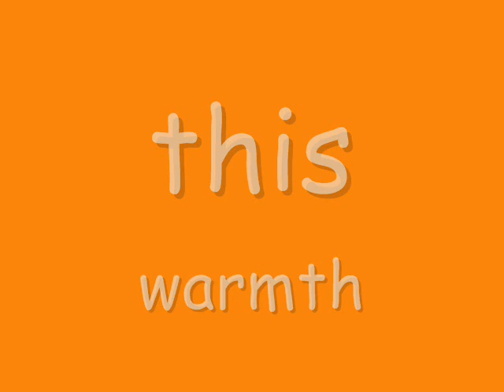疾風勁草 Strong Wind and Sturdy Grass (粵Cantonese) (My rendition)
Original singer: Amy Chan 陳秀雯

(This is a shortened version of the song.)

Following is my translation of the Chinese lyrics:

艷陽歲月未停步
Days of the beautiful sun have not halted their steps,
慶幸走過沒迷途
Luckily on my way I did not get lost.
理想找不到
Ideal cannot be found.
仍然做疾風風中的勁草
I'll still be the sturdy grass in the strong wind.
縱使得失不要問
Even if I won't ask again about my gains and losses,
我也~續行
I will walk on.
身邊的一切是緣份
Everything around me is by fate.

面前O是漫長路
It will be a long road ahead,
慶幸風雨是同途
I am glad that the wind and rain are also going my way.
理想找得到
Ideal can be found.
仍然做疾風 風中的勁草
I still want to be the sturdy grass in the strong wind.

剎那光輝 不要問那個永恆
Don't ask a flash of brilliant light about eternity.
珍惜方知道是無憾
Just treasure it and there will be no regrets
感激匆匆的歲月
I am grateful that in the days that rushed by,
有你結伴行
you walked with me to keep me company.
這暖意讓我忘記烙印
This warm feeling has helped me to forget my tribulations.